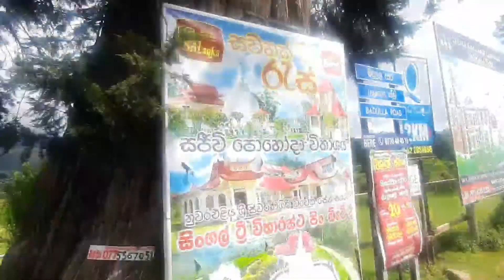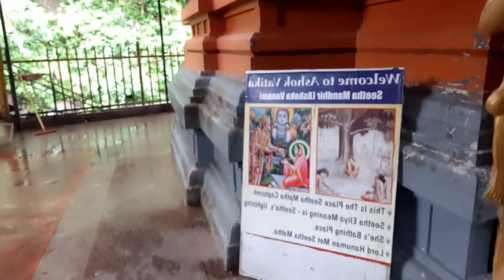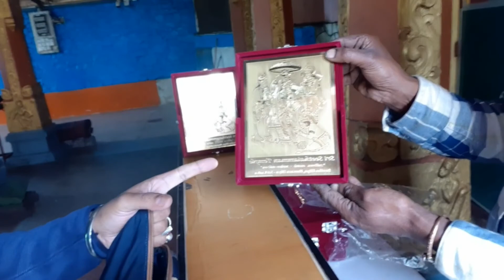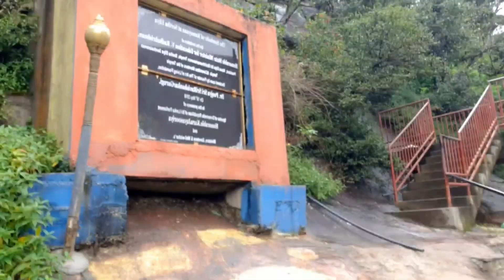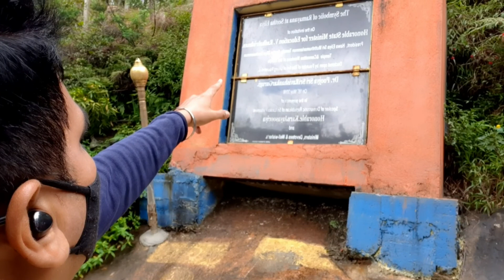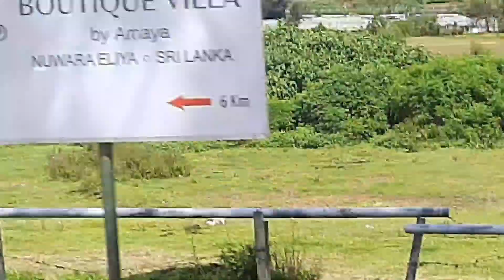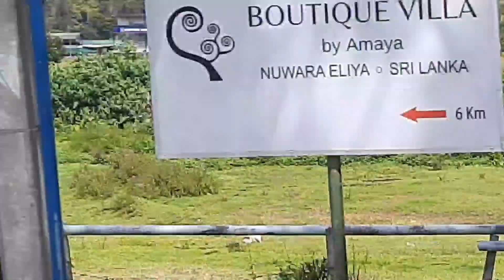Sri Lanka 🇱🇰 Series ep-10 part A, nanu oya to nuwara eliya & ashok vatika - seetha mata temple !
nanuoya nuwaraeliya ashok vatika#seeta maata temple#hotel temple view#sri ambaal veg restaurant#gregory lake